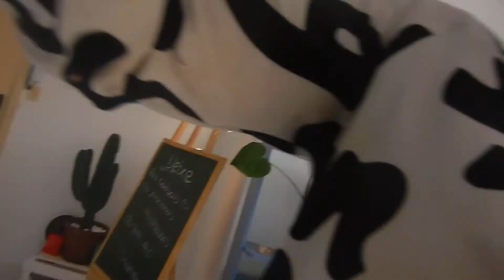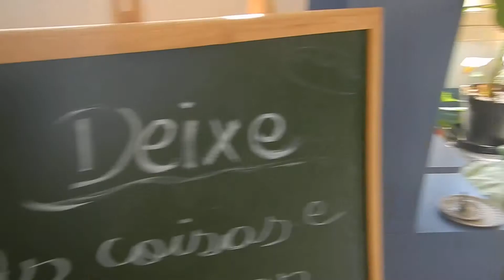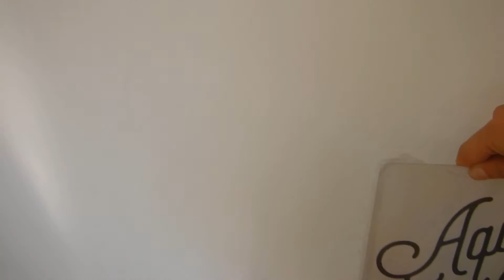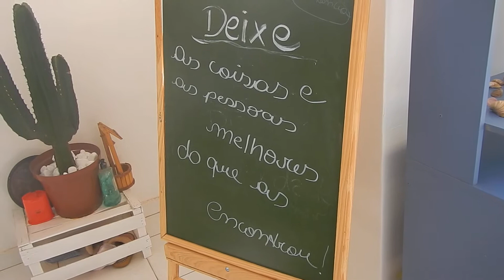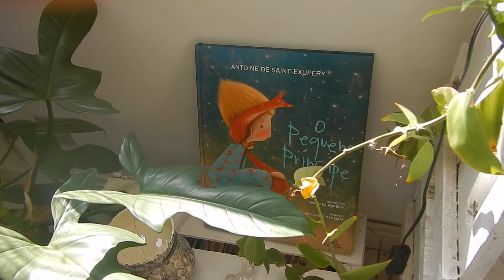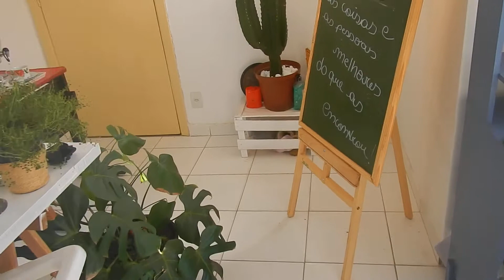como decorar a sala reutilizando caixotes, porta velha, mesa escolar, simplicidade, minimalismo !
Gente meu canal ‘e novo preciso de ajuda para que ele cresça...portanto...peço que se gostarem não saiam sem deixar like e se inscrever isso vai me ajudar muuuito. obrigaduuu...RSS..paz, aconchego, felicidade, saúde, tudo está no simples!

1. reutilização dos seguintes materiais :
-  caixotes de feira
- caixotes de bacalhau
- porta usada encontrada na Rua (lixo, caçambas, etc)
- carteira ou mesa escolar encontrada na Rua (lixo, caçambas, etc)
- colchão e roupa de cama que viraram sofá
- plantas e sol que sao as grandes estrelas da decoração (encontra-se gratuitamente na natureza)...rs ...presente de deus ...rsrs